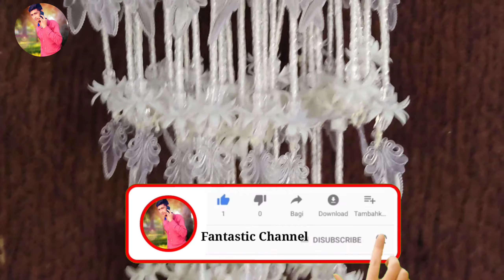Jhummer ka new design☑ Moti se bana hua New design 2021